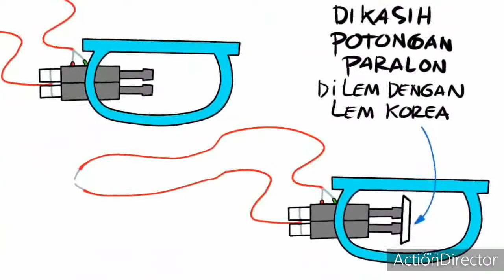Buat Pistol dari Pipa paralon PVC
Di jaman sekarang ini,akibat krisis karena COVID 19, Banyak pelaku tindak kejahatan atau kriminal di sekitar kita,baik itu Maling, Begal, Rampok dll. Tentunya amat mengkwatirkan buat kita dan keluarga yang kita sayangi.
  Bagaimana solusinya?? Apa kita membeli Senjata??apakah mungkin kita bisa membeli Senjata?? Tentunya tidak bisa karena senjata api tdk bisa di perjual belikan secara umum,harus punya ijin yang amat ketat.
   Lantas apa kita berdiam diri saja barang barang kita atau harta kita di rampas oleh pelaku tindak Kriminal?, Inilah di video ini saya akan share Tutorial cara membuat alat anti Maling-
How to make an anti-theft tool yang terbuat dari pipa PVC dengan alat2 dan bahan2 yang sederhana dan murah tentunya.
   Ayoo teman teman ikuti terus video saya dan dukung saya dengan Mensubcribe mengKlik suka dan memberikan komentar dibawah video ini?insya Allah akan saya jawab Pertanyaan atau Koment dari teman teman.

In this day and age, due to the crisis due to COVID 19, many criminals or criminals are around us, be it Thieves, Begal, Robber etc. Of course it's very worrying for us and our loved ones. What's the solution?? Did we buy guns ?? could we possibly buy guns ?? Of course you can't because firearms cannot be traded in general, they must have a very strict license. So do we just keep quiet about our belongings or our property seized by the perpetrators of criminal acts? This is in this video I will share a tutorial on how to make an anti-theft tool How to make an anti-theft tool made of PVC pipe with simple and cheap tools and materials, of course. God willing, I will answer questions or comments from friends. ALSO WATCH MY LATEST OTHER VIDEO STAY CLICK THE